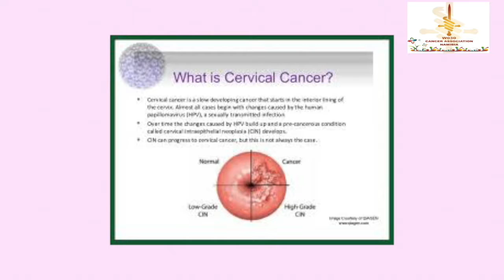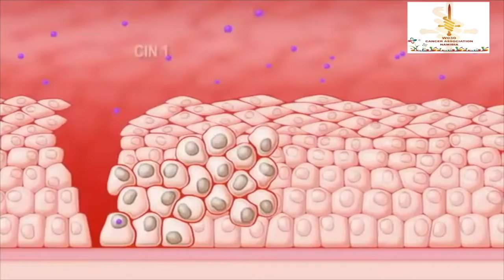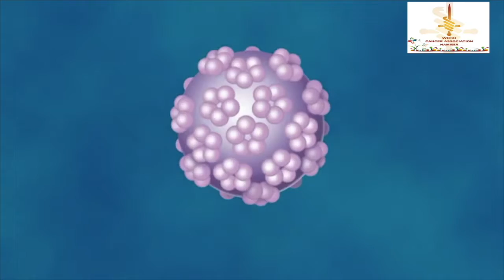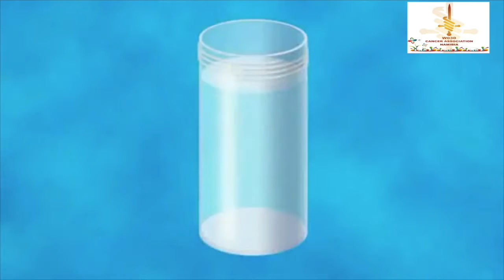CAN Cervical Cancer, Sr Christy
The Cancer Association of Namibia (WO30) is proud to present a series of talks on issues that may influence cancer.